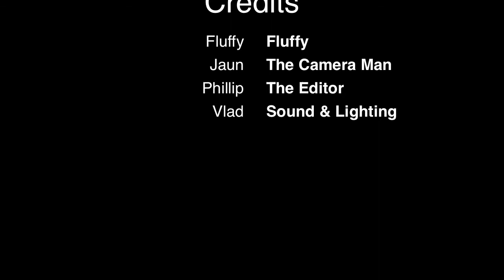AWESOME FLUFF II (REMAKE)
THE STUNNING REMAKE OF AWESOME FLUFF II.